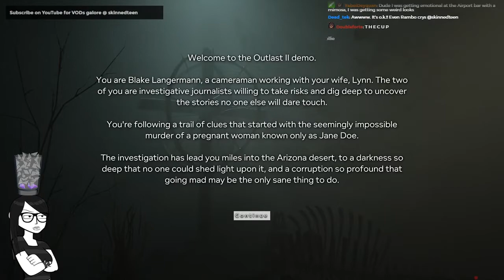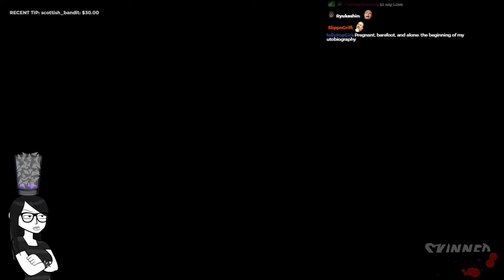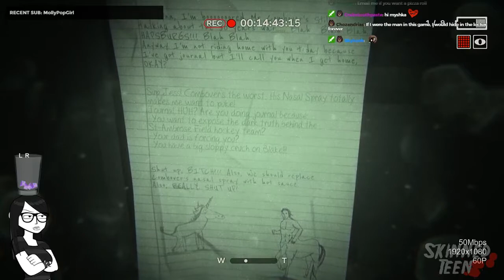SKINNEDTEEN PLAYS: OUTLAST 2 DEMO